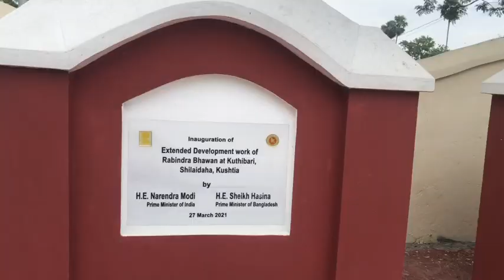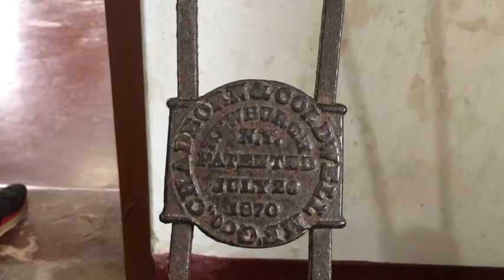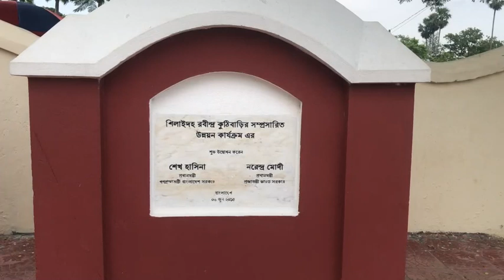Tribute to Gurudev Tagore through a video story on Kuthibari, Shelaida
The 162nd birth anniversary of Gurudev RabindranathTagore is being celebrated in Bangladesh today, 8th May 2023. Tagore came to stay at Kuthibari at Shelaidah in Kushtia frequently between 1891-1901. A tribute to Gurudev Tagore by way of a video-tour of 'Kuthibari' Prasar Bharti Special Correspondent in Dhaka Rajesh Jha